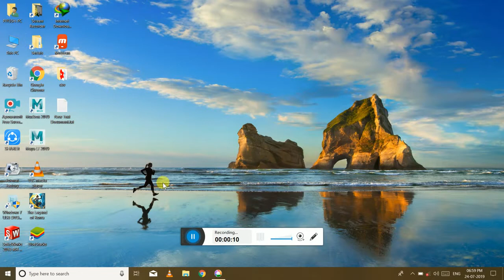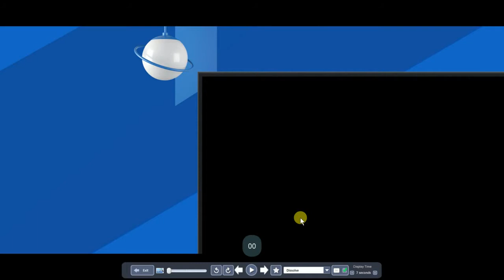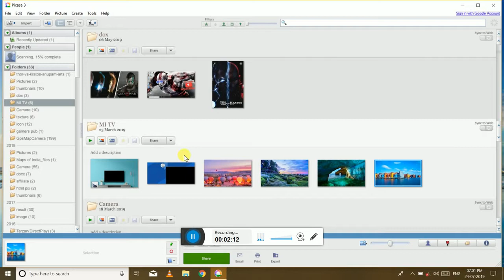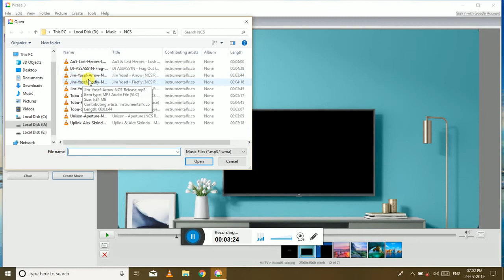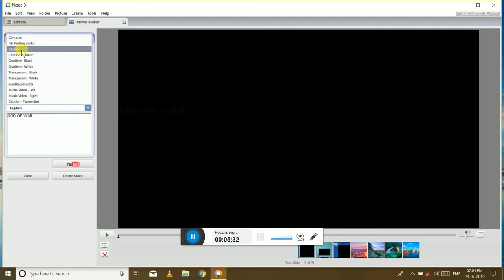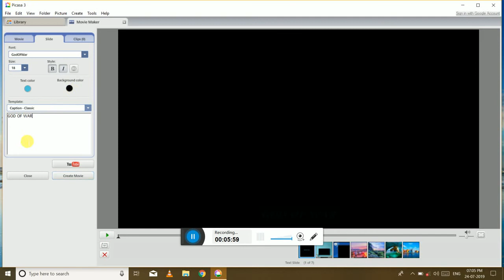How to create videos In Picasa 3 step by step ||Live commentary in hindi